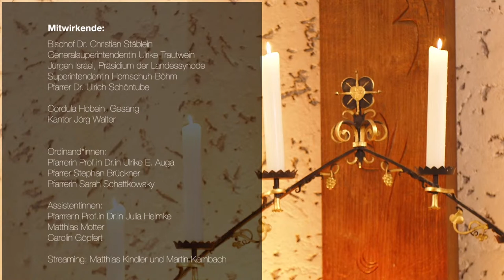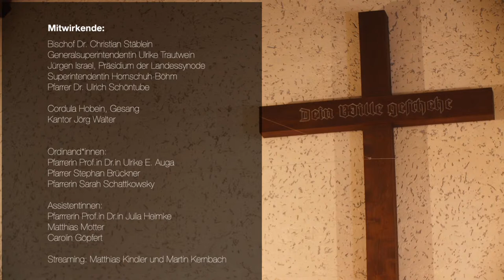Ordinationsgottesdienst aus der Johanneskirche in Berlin-Frohnau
Heute feiern wir Gottesdienst zur Ordination von Pfarrerin Ulrike E. Auga, Pfarrer Stephan Brückner und Pfarrerin Sarah Schattkowsky in der Johanneskirche in Berlin-Frohnau. Im Ordinationsgottesdienst werden den Theologinnen und dem Theologen das Recht zur öffentlichen Wortverkündigung und zur Verwaltung der Sakramente übertragen. Damit dürfen sie Gottesdienste leiten, Abendmahl einsetzen und andere Menschen taufen. Zum Dienst einer Pfarrerin oder eines Pfarrers gehört außerdem die Seelsorge und der Unterricht. Dazu werden sie im Ordinationsgottesdienst beauftragt.

Mitwirkende:
Bischof Christian Stäblein
Ulrike Trautwein, Generalsuperintendentin im Sprengel Berlin
Jürgen Israel, Präsidium der Landessynode
Superintendentin Beate Hornschuh-Böhm
Pfarrer Ulrich Schöntube
Cordula Hobein, Gesang
Kantor Jörg Walter

Assistent:innen:
Pfarrerin Julia Helmke
Matthias Motter
Carolin Göpfert

Streaming:
Matthias Kindler